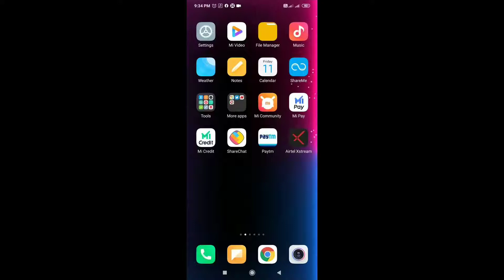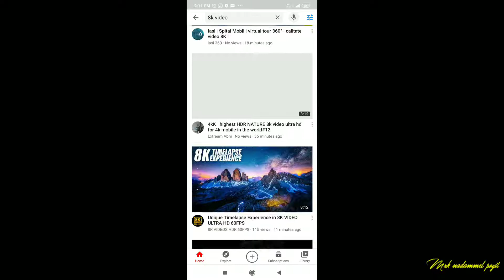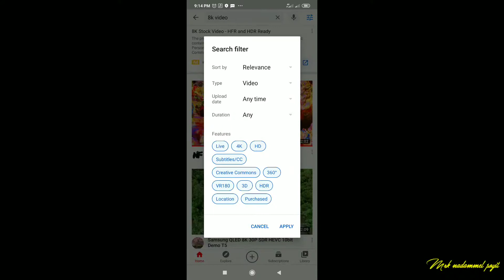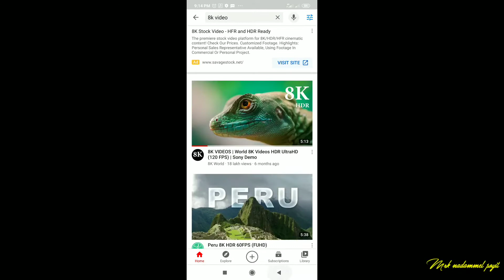Youtube ന്റേ search ബാറിൽ നിങ്ങൾക് അറിയാത്ത രഹസ്യം 80%ആളുകൾക്കും അറിയില്ല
youtube app
youtube desktop
youtube videos
youtube dashboard
youtube app download
youtube apk
youtube app download apk
youtube analytics
यूट्यूब अप्प
a youtuber or an youtuber
a youtube channel name
a youtuber monthly income
a youtube channel or an youtube channel
a youtube video with no dislikes
a youtuber income
youtube banner
youtube blue
youtube background
youtube beta
youtube banner template
youtube belongs to which country
b youtube video
youtube ceo
youtube download
youtube download apk
youtube download app
youtube desktop upload
youtube desktop in jio phone
youtube download karna hai
d youtube channel
d youtube downloader
youtube earnings
youtube earning process
youtube earning calculator india
youtube earnings india
youtube editor
youtube earn money
youtube emoji
e youtube downloader
youtube founder
youtube features
youtube funny videos
youtube function
youtube film
youtube free music
youtube for pc
youtube go
youtube go download
youtube gaming
youtube go apk
youtube gaming apk
youtube gana
youtube google